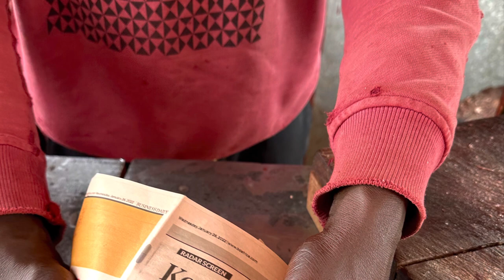Best way to buy meat in Kenya / The real GOAT meat 👌🏿/ Kenyan butchery